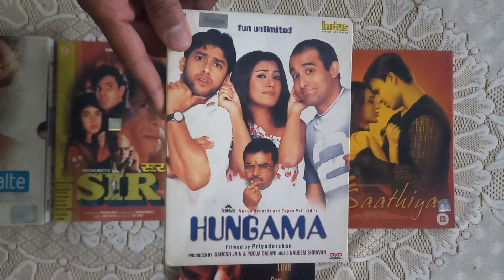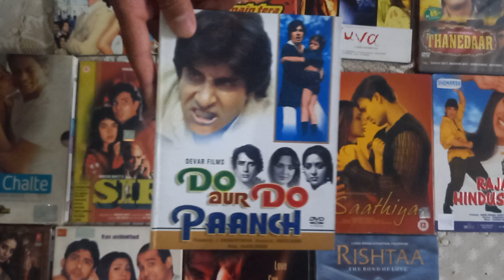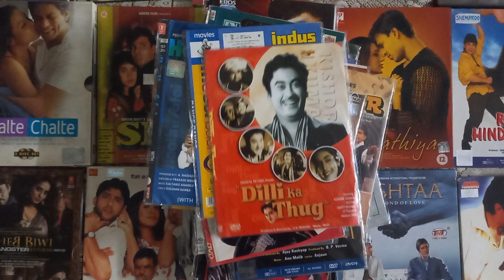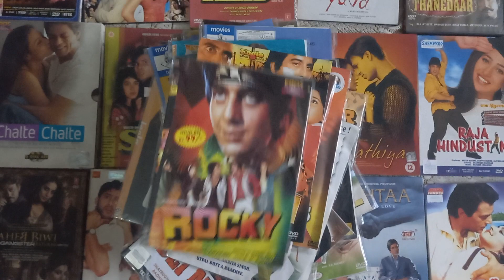Bollywood 📀 DVD For Sale 9814979786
bollywood DVD